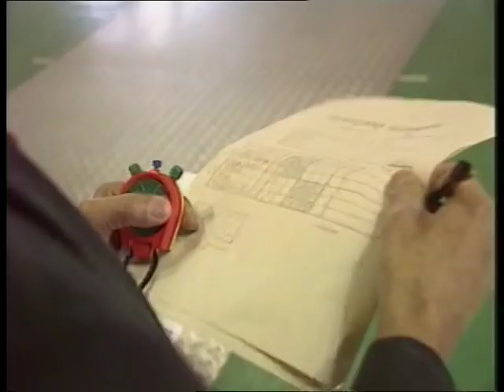öttusa vs párbajtőr